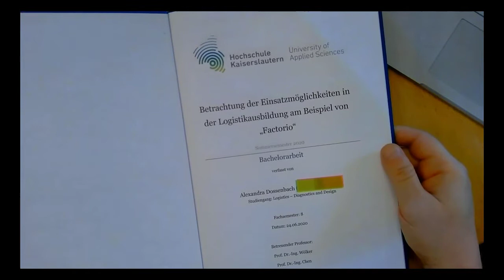Bachelorarbeit mit Factorio und Satisfactory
Es ist super schwer echte Inhalte und wichtige Kompetenzen mit Videospielen zu vermitteln. Oft gelingt der Transfer für die Arbeit nicht gut. Factorio kommt mir als Automatisierer in der Logistik seht gelegen. Alternativ gibt es als Early Access Satisfactory. Momentan finde ich Factorio besser, aber warten wir ab wie sich das entwickeln wird.

Credits:
Logoanimantion: Lukas Mohr, Marmorfilm
Alles andere: Martin Wölker